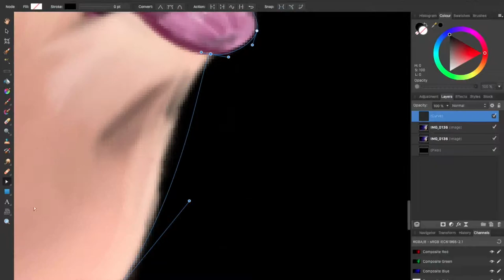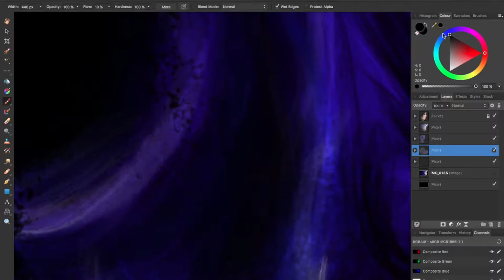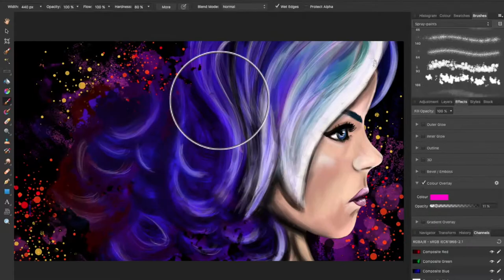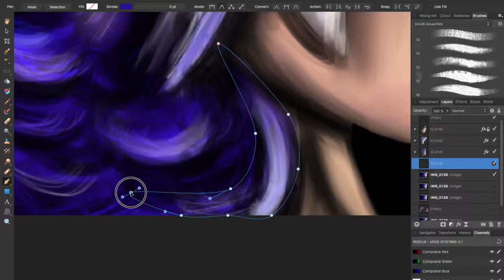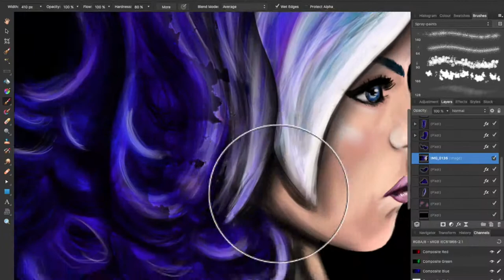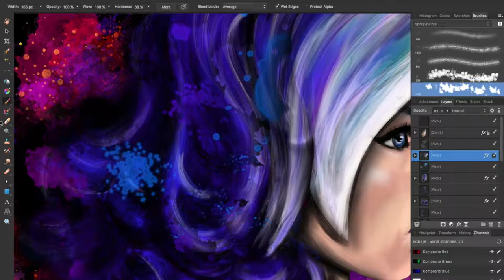Stef Sanjati - Procreate + Affinity Photo Speed Art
Hello again! Would you believe it I have been uploading religiously the past couple of days. and here is another one!

This is a fan art of another favourite YouTuber, Stef Sanjati. She is so beautiful and never fails to brighten my day, and her mermaid hair style inspired me to sketch her :)

I hope you guys enjoy and I'll see you again soon.

-Jayd